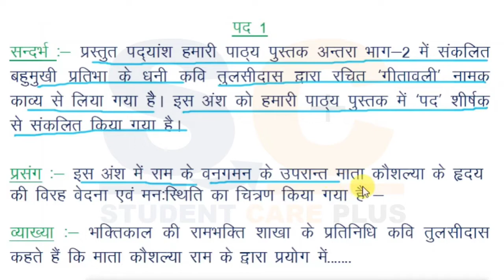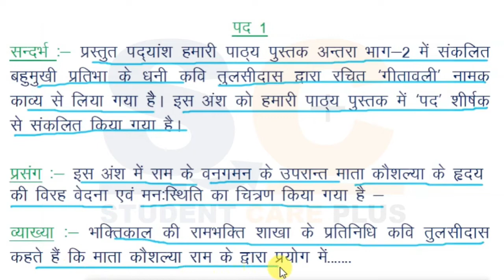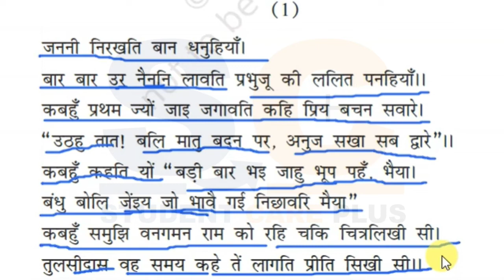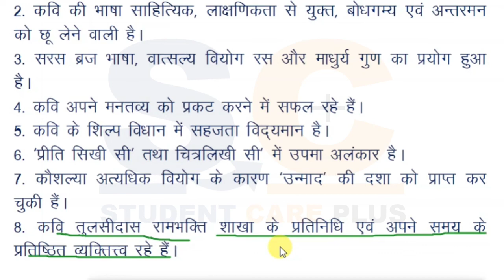कक्षा 12 ऐच्छिक हिंदी तुलसीदास पद 1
कक्षा 12 हिंदी साहित्य पाठ 7 तुलसीदास पद 1 की संदर्भ प्रसंग व्याख्या विशेष